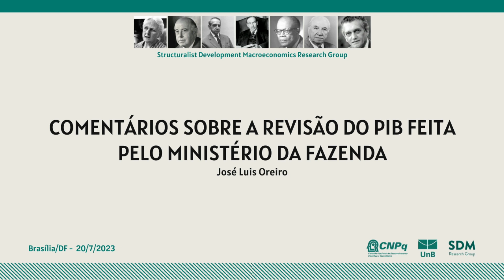Comentários sobre a Revisão do PIB Feita pelo Ministério da Fazenda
O professor José Luis Oreiro comenta sobre a revisão do PIB feita pelo Ministério da Fazenda (20/8/2023).